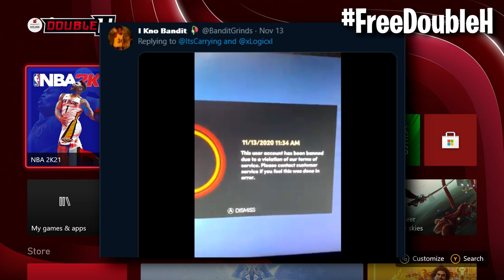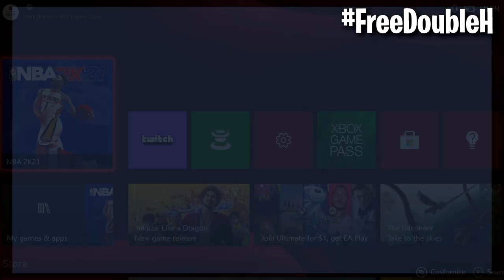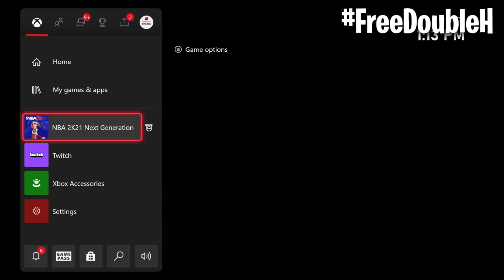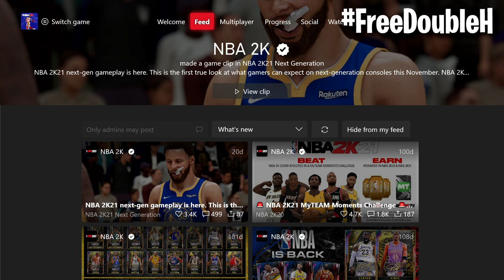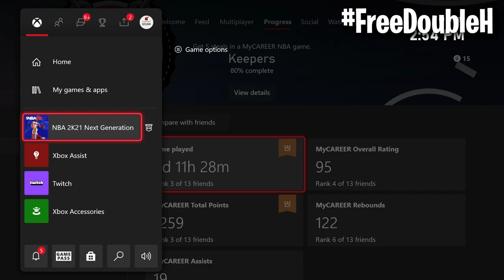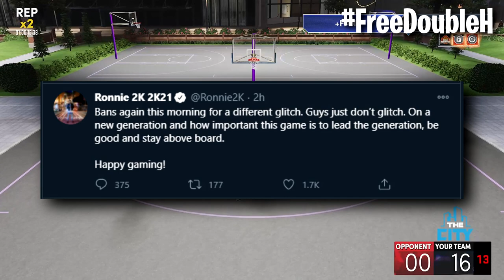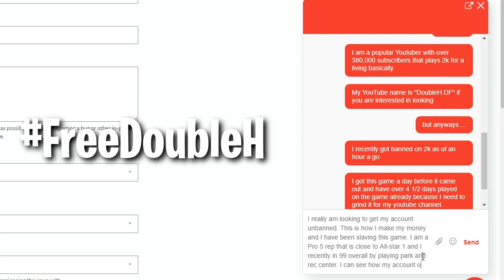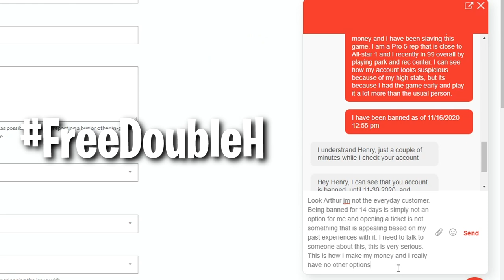2K BANNED ME ON NBA2K21 NEXT-GEN...........